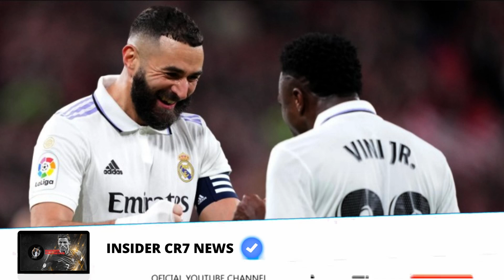REAL MADRID STAR BROKE RECORD THAT HOLD CRISTIANO RONALDO! SEE WHICH! 😱